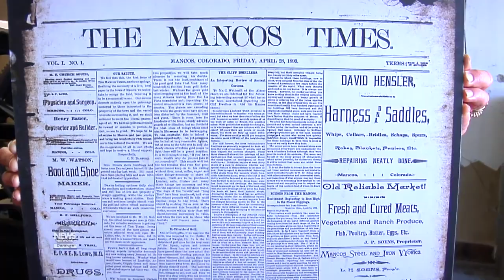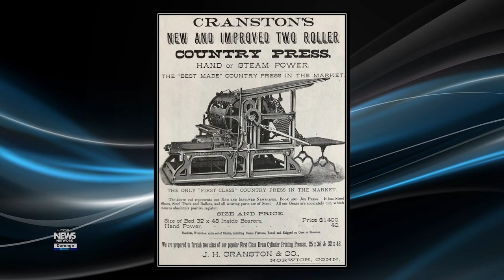New Edition for Old Mancos Letterpress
A 19th-century Cranston letterpress has inspired the creation of a community arts studio and musem. Learn about its history and  how it will be used in the future to create works of art.
Chief Operations Officer - Bert Carder
Chief Technical Officer - Nathan Miller